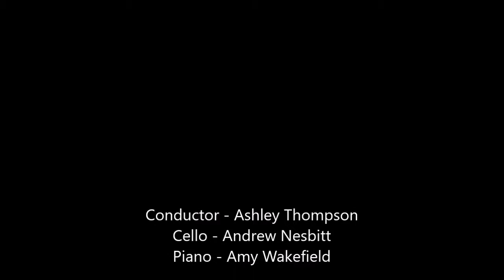O Mistress Mine from Shakespeare's "Twelfth Night" music by Ashley Thompson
The Phoenix Singers, Leek performing "O Mistress Mine", the first of four songs from "Twelfth Night", music composed by Ashley Thompson commemorating 400 years since William Shakespeare's death.